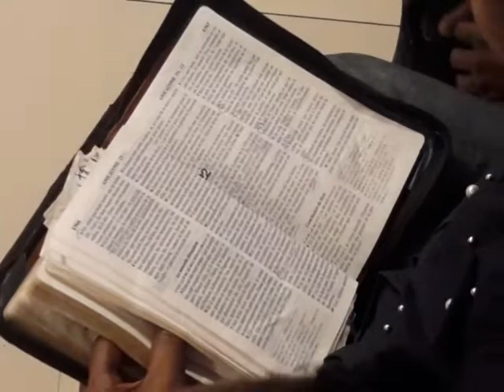L'enlèvement de l'glise